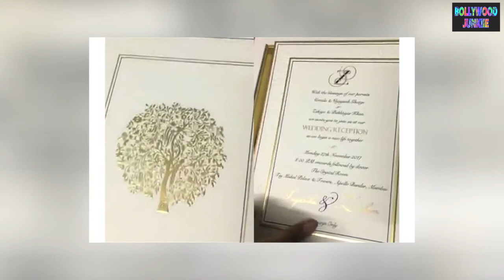Zaheer Khan And Sagarika Ghatge EXCLUSIVE Wedding Video